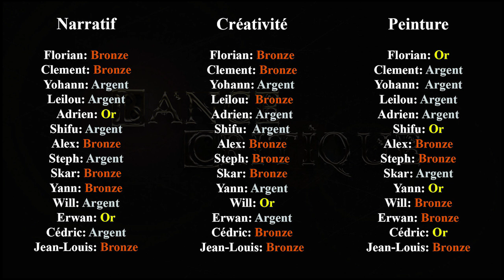Warcry Warbands Award - Résultats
Aidez l’émission en utilisant le lien ci-dessous pour vos commande de jeux
Rejoignez le discord de la chaine pour plus d'avis sur vos travaux de peintures